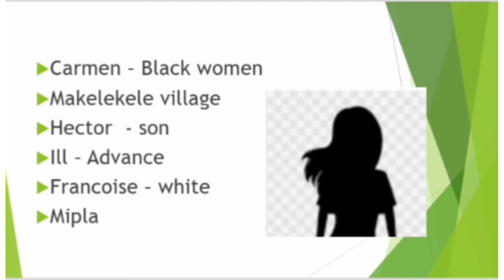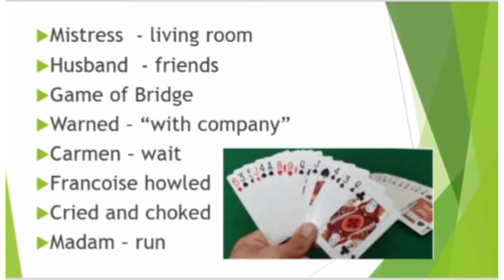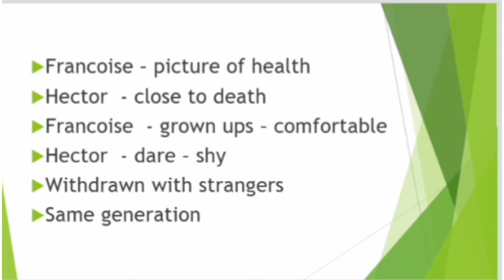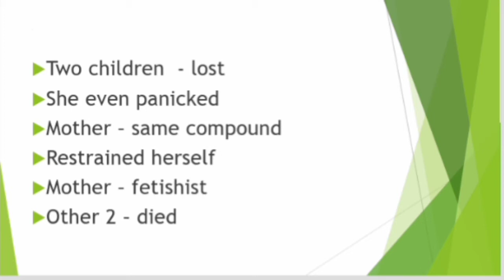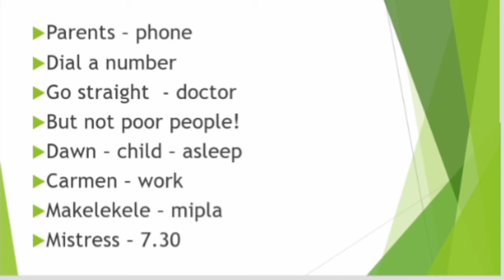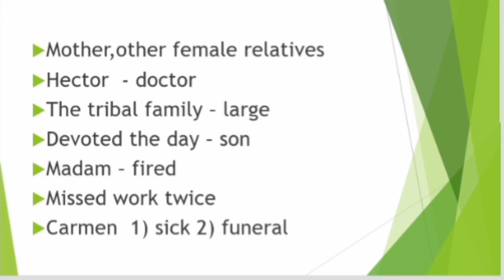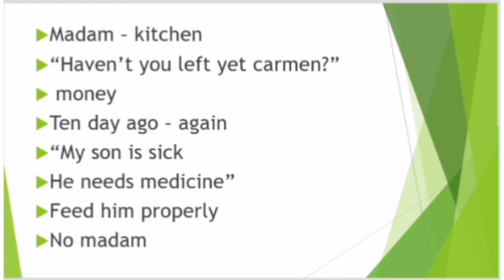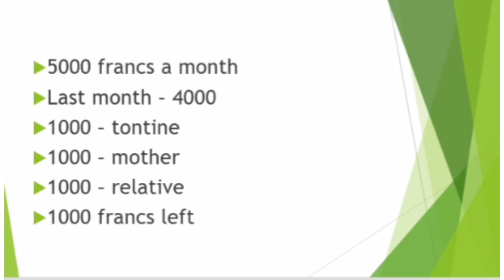The Advance by Henry lopes in Tamil